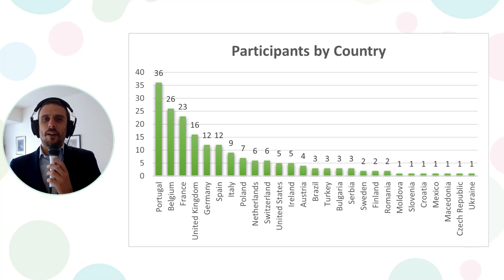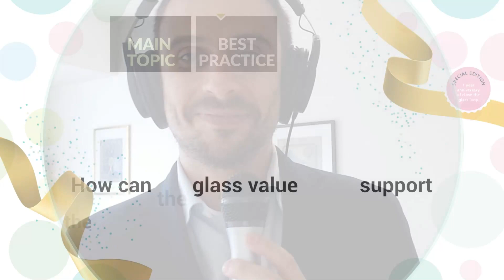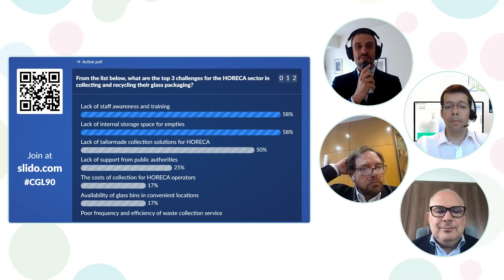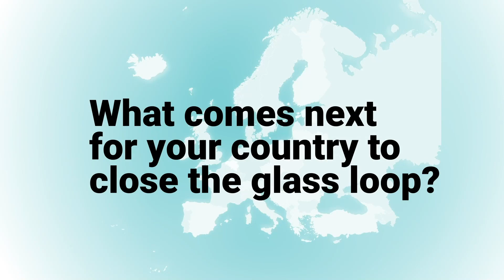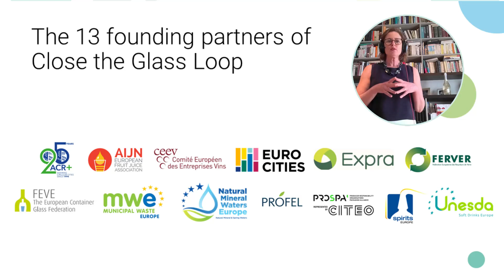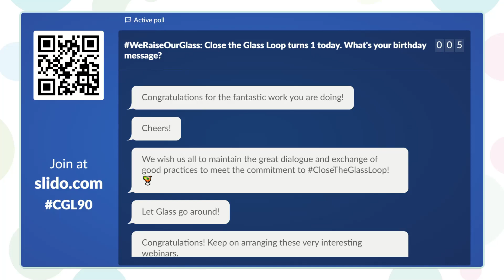Glass value chain and HORECA sector - 90 Minutes to Close the Loop #3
Re-live the 3rd episode of the webseries launched by the European Close The Glass Loop Platform: 90 Minutes to Close the Loop!

The main topic of this episode: How can the glass value chain support the HORECA's sector sustainable recovery?

Watch:
00:00 Introduction
04:30 The keynote speech by Marie Audren, Director General, HOTREC
20:00 The panel debate with João Letras, Director of Waste Management, Sociedade Ponto Verde; Luis Medina-Montoya Hellgren, Director General for Environment & Sustainability, City of Malaga; Alessandro Pasquale, CEO & Owner, Mattoni 1873
1:10:00 The Journey through the 11 National Platforms, presented by Vanessa Chesnot, Senior Product Policy Manager at FEVE (European Container Glass Federation), and with the participation of Harald Hauke (Austria Glas Recycling, Austria), Valerie Bruyninckx (Fost Plus, Belgium), Jean Hornain (CITEO, France), Sheryl Webersberger (BV Glas, Germany), Tom Gaynor (REPAK, Ireland), Elena Ferrari (CoReVe, Italy), Piotr Kardas (Polish Glass Manufacturers' Federation, Poland), Sandra Santos (AIVE, Portugal), José Manuel Nuñez-Lagos Bau (Ecovidrio, Spain), Magnus Andersson (Svensk GlasAtervinning AB, Sweden) and Phil Fenton (British Glass, United Kingdom).
1:28:00 1 Year Celebration with Adeline Farrelly, Secretary General, FEVE (European Container Glass Federation).

Hosted and moderated by Jean-Paul Judson, Founder, NOWMORE.